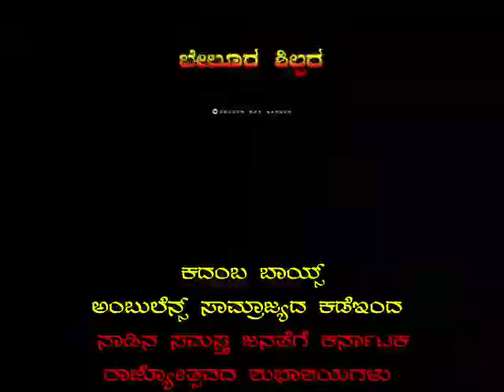ಕನ್ನಡ ರಾಜ್ಯೋತ್ಸವ ಹಬ್ಬದ ಶುಭಾಶಯಗಳು ಆಂಬುಲೆನ್ಸ್ ಅಭಿಮಾನಿಗಳ ಕಡೆಯಿಂದ 🎇